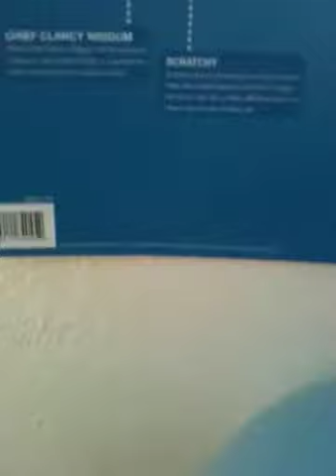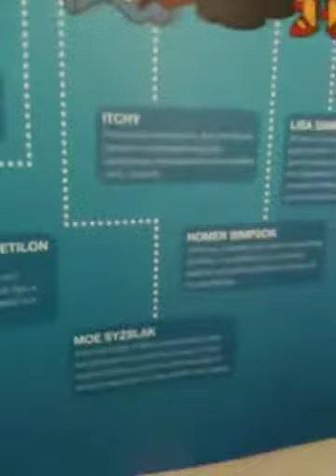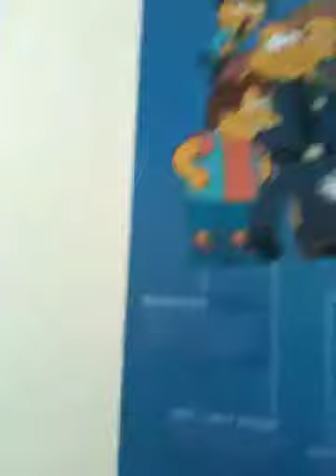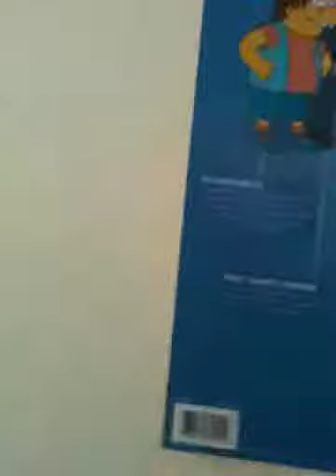Vlog Part 9